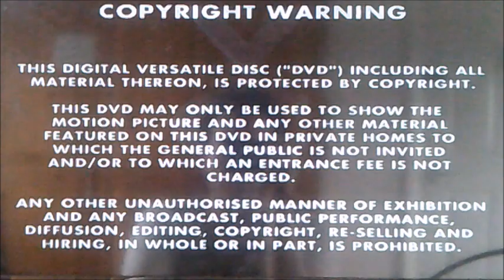DVD Opening to On the Buses The Best of Series 3 and 4 Vol 1 UK DVD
This is the DVD Opening to On the Buses The Best of Series 3 and 4 Vol 1 and Here's the Order!

1. Copyright Warning
2. VCI DVD Logo
3. DVD Menu
4. First Few Seconds of On the Buses

Please Note That These DVDs are Imprint with VCI and Cinema Club!